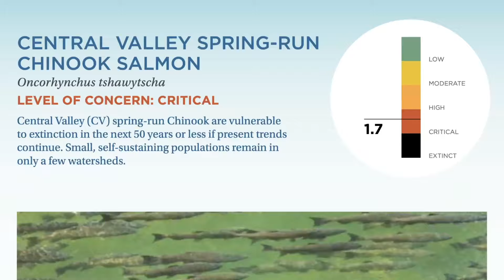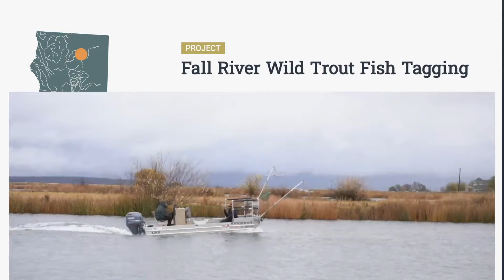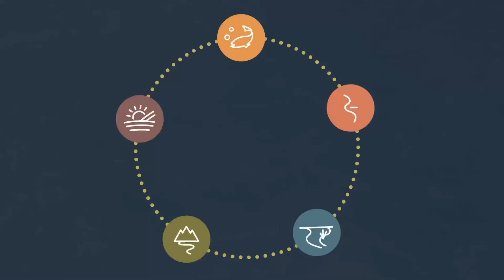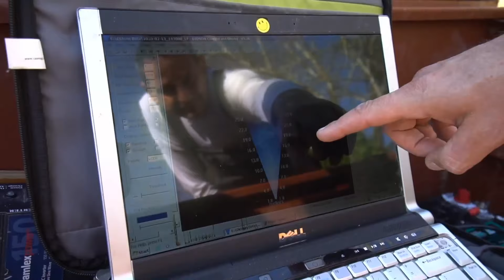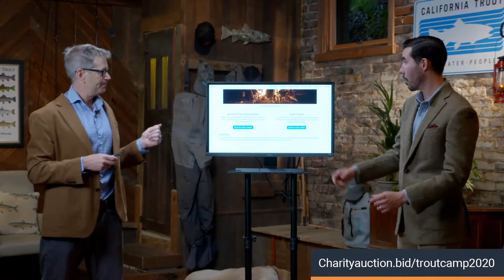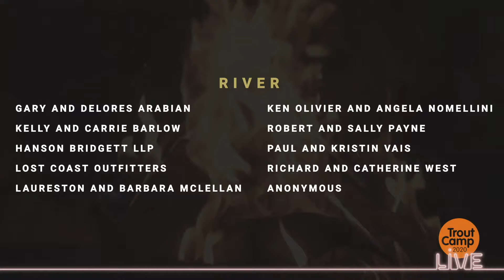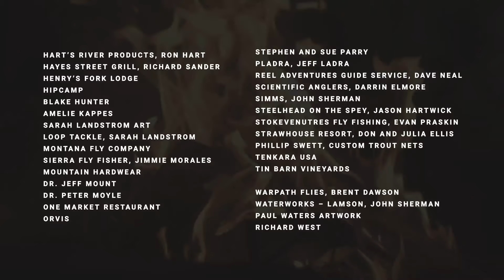Trout Camp Live 2020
Catch a replay of CalTrout’s Trout Camp 2020 Virtual Gala & Auction. Thanks to all for making it such a big success!